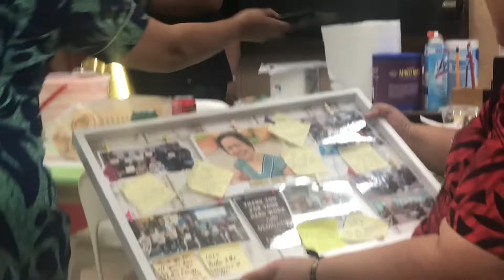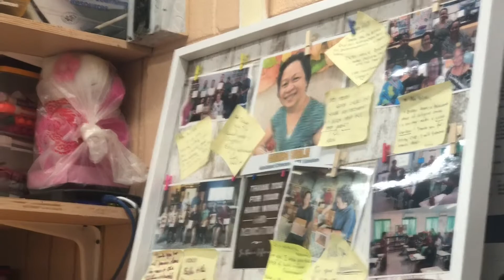Enjoy your Retirement Ate Heidi 😍😍😍